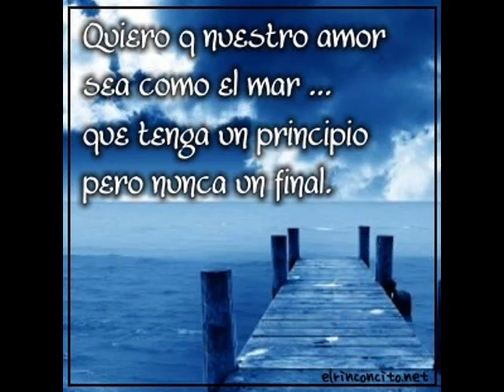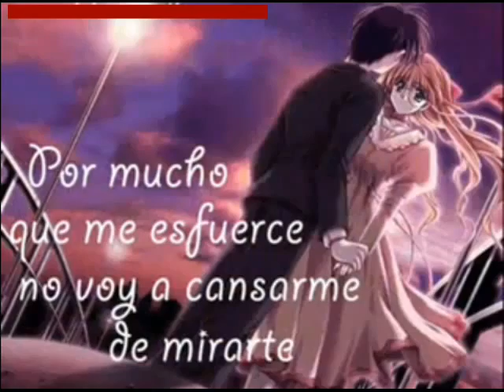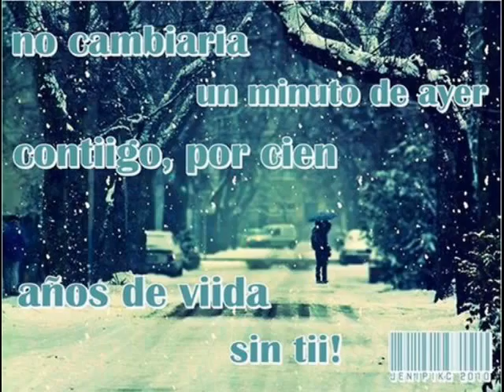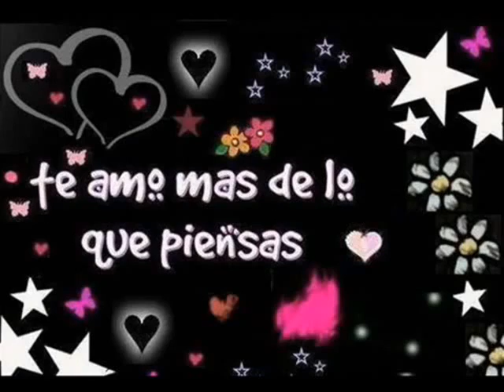Te Voy Amar-Axel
I like this music love
dedicado a una persona muy especial